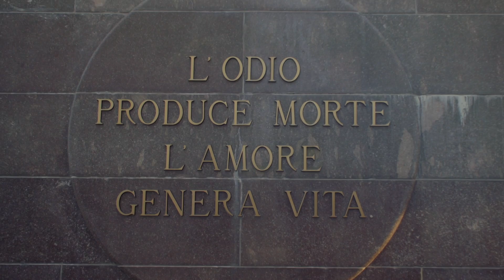Mauro Maur - Il Silenzio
Il Silenzio played in the Monumental Ara Pacis, Medea, Italy
Mauro Maur, trumpet